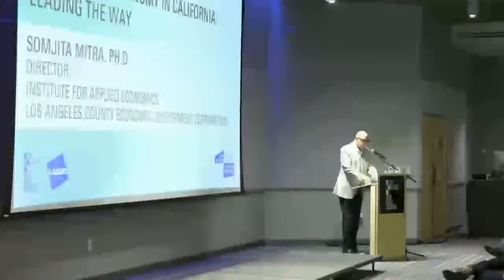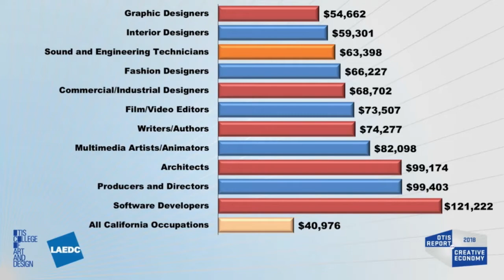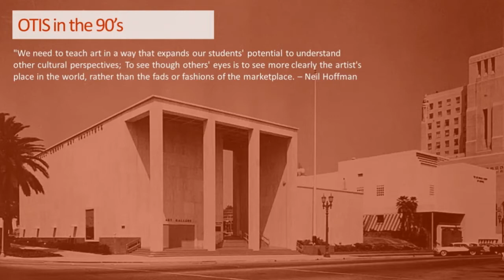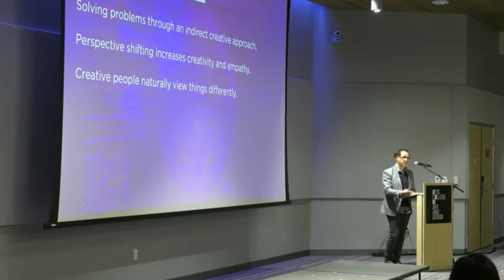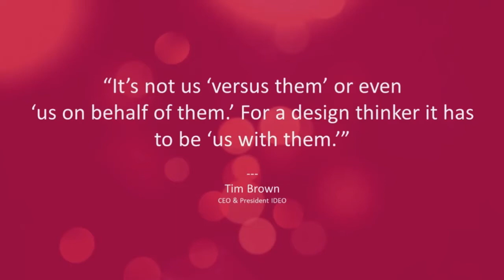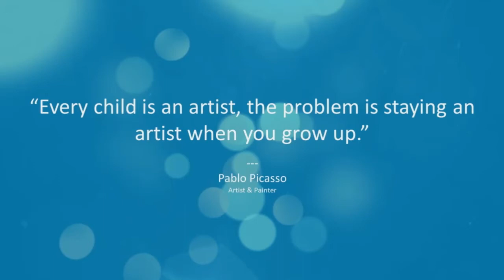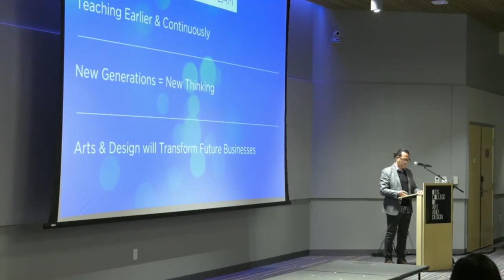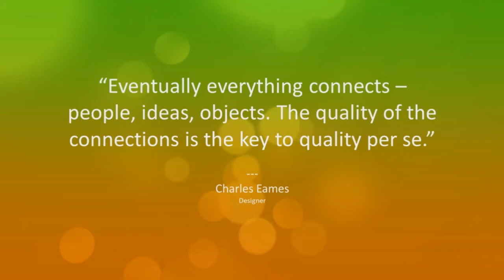The Creative Economy Report 2018 | Otis College of Art and Design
Joining to offer remarks on the Otis Report was Bruce W. Ferguson, president of Otis College of Art and Design, who welcomed the live and online audience before remarks were given by Somjita Mitra, Director of the Institute for Applied Economics at the Los Angeles County Economic Development Corporation and principal author of the report, and Shawn Johnson, Vice President of Innovation and Experience Design for NBCUniversal.